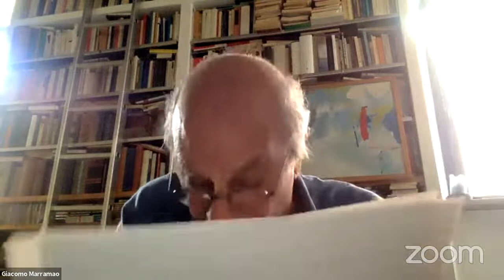Quattro anni senza Stefano Rodotà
30 giugno 2021 ore 16:00

in occasione del quarto anniversario dalla scomparsa la Fondazione Basso ricorda il suo passato Presidente con una riflessione e un confronto sul tema dei beni comuni

Introduce e coordina Franco Ippolito

Intervengono

Gaetano Azzariti, Luigi Ferrajoli, Elena Granaglia, Maria Rosaria Marella, Giacomo Marramao, Ugo Mattei, Silvana Sciarra

Tra i partecipanti alla discussione

Maria Luisa Boccia, Gabriella Bonacchi, Antonello Ciervo, Giulio De Petra, Chiara Giorgi, Giovanni Marini, Paolo Napoli, Ugo Pagano